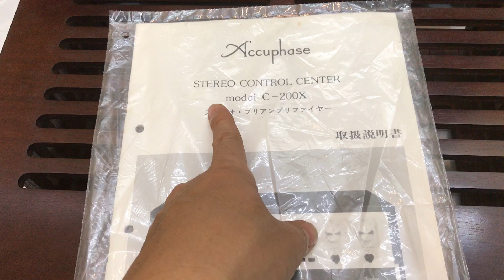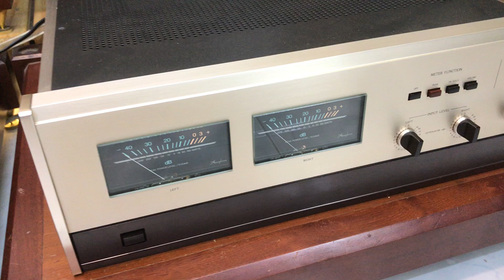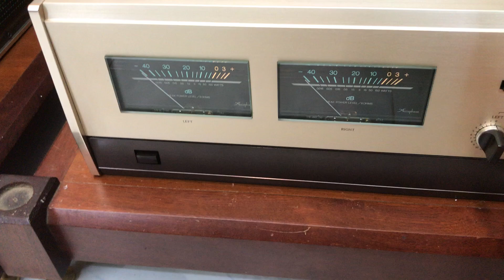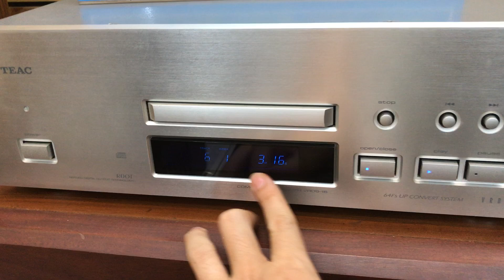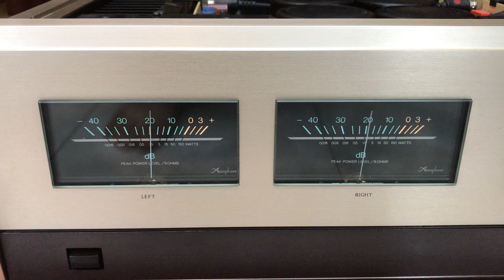JBL L100CENTURY , ACUPHASE C-200X & P-300X , TEAC 15 TEST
NÚT : ĐĂNG KÝ  phía trên để nhận thong báo
NÚT : CHIA SẺ  để bạn bè cùng xem
NÚT : THÍCH  để ủng hộ kênh
Nhận ship hang toàn Quốc.